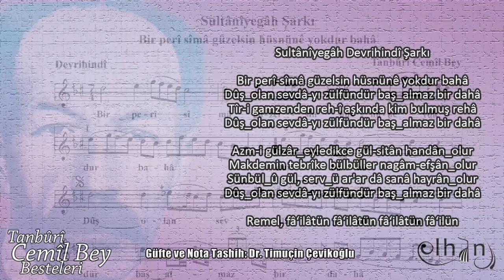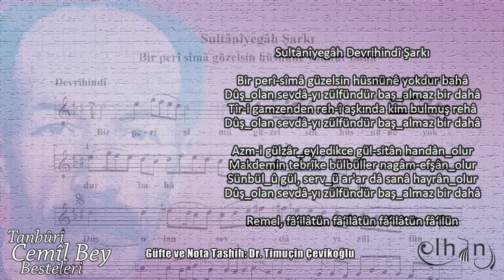Bir Peri Sima Güzelsin Hüsnüne Yokdur Baha - Cemil Bey (Tanburi) - Sultani Yegâh